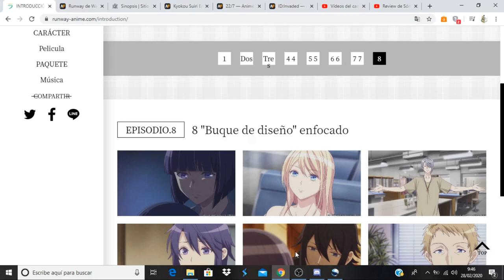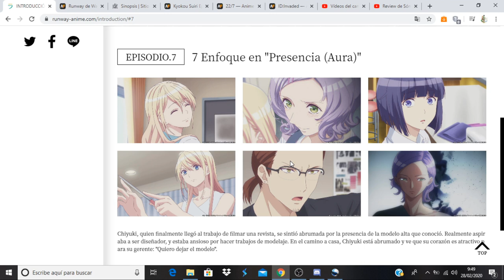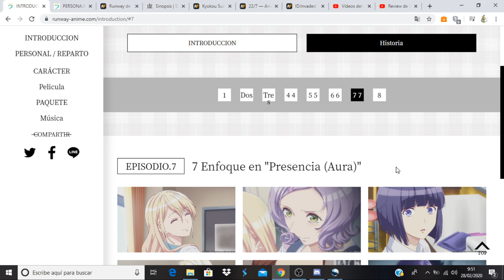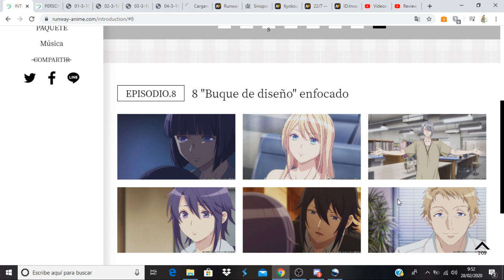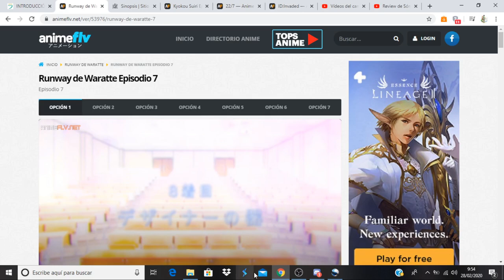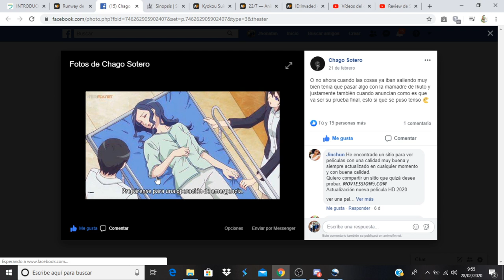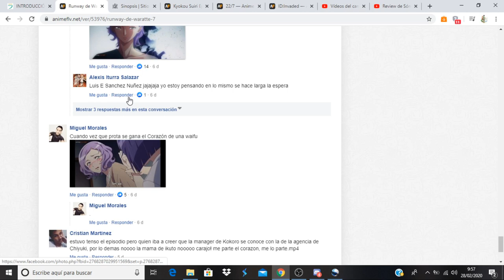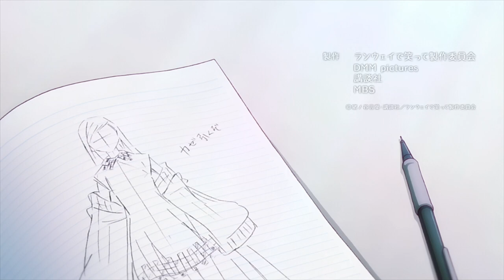Runway de Waratte comentando avance del capitulo 8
Anime Opening and Ending: Runway de Waratte